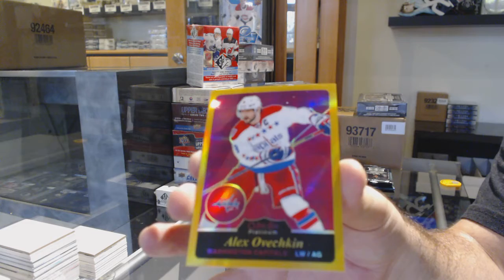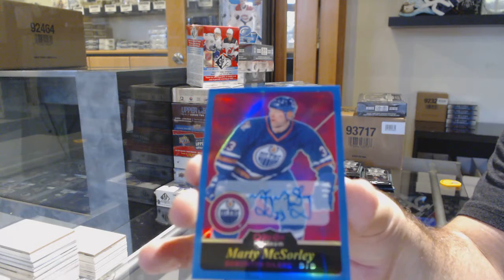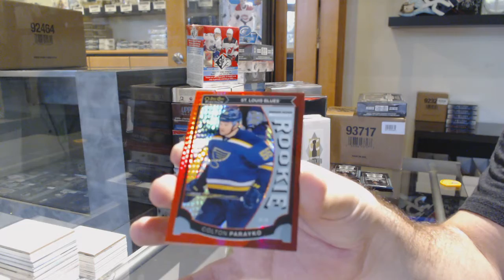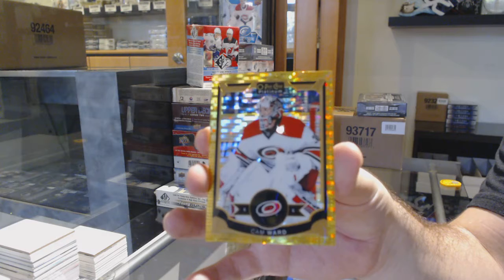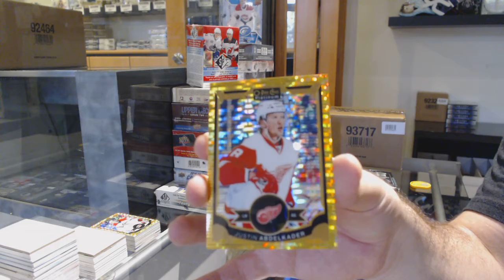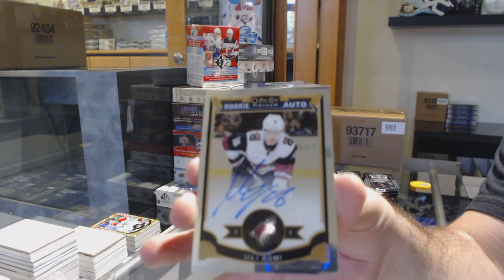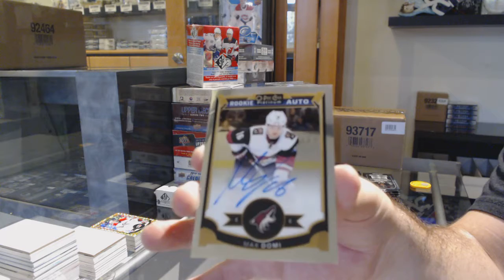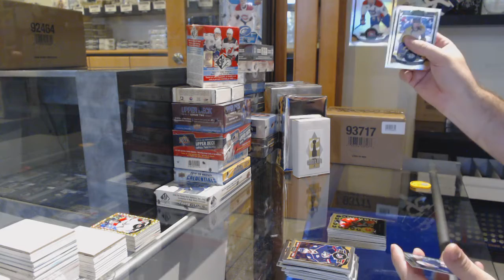15-16 Upper Deck OPC Platinum Hockey 2 Box Break - C&C GB #11,892